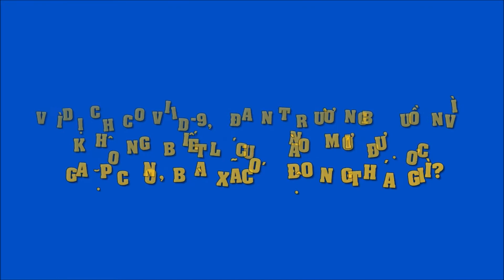Vì dịch Covid-19, Đan Trường buồn vì không biết lúc nào mới được gặp con, bà xã có động thái gì?